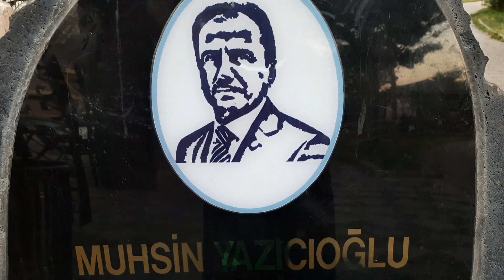MUHSİN YAZICIOĞLU PARKI/DOĞA/ÇİÇEK/MANZARA/CİVCİV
Muhsin YAZICIOĞLU
Erzurum
Yakutiye
Manzara
Park
Doğa
Çiçek
Gün batımı
Civciv
Tavşan
Ördek